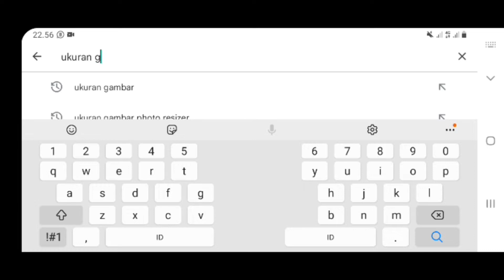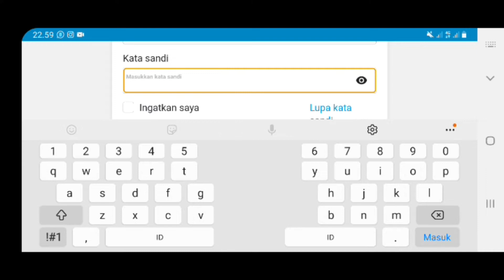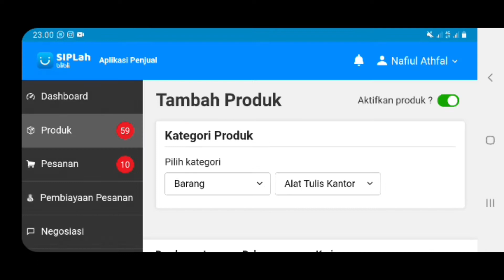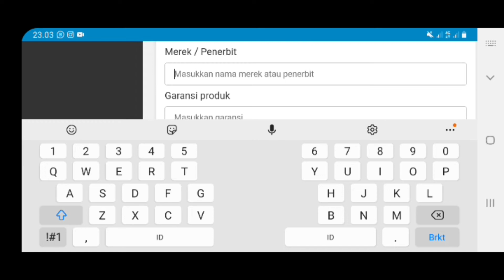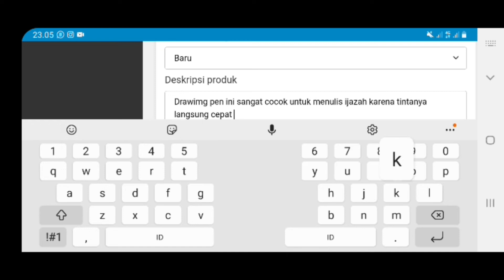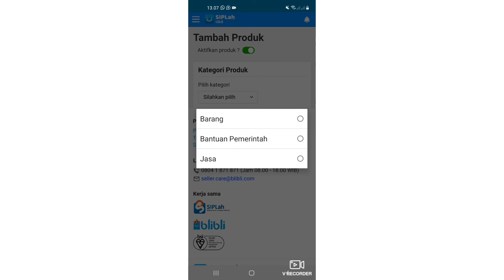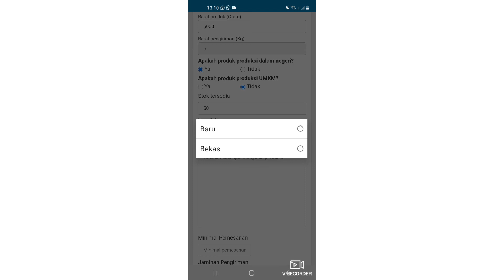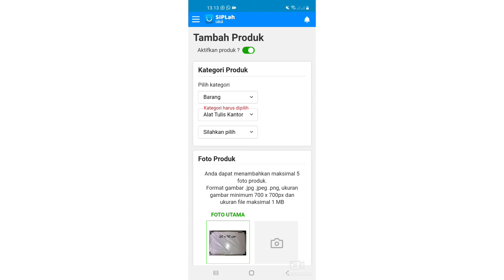cara meng upload barang ke aplikasi Siplah Blibli by Foto copy Ghisa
ini adalah cara mengupload barang yang akan di jual ke aplikasi SipLah Blibli